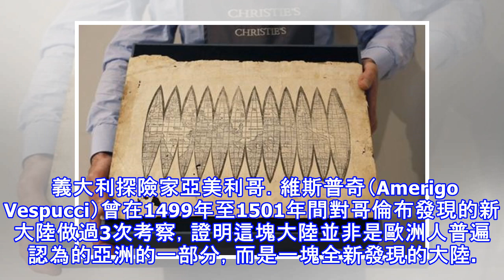英國510年前世界地圖 發現“美洲的出生證明”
英國拍賣行佳士得（Christie's）7日表示，發現一幅有510年曆史的古地圖，是世界上第一幅標註“美洲”（America）地名的地圖，因此被稱做“美洲的出生證明”。 根據美聯社報導，佳士得圖書部門資深專家威爾森（Julian Wilson）表示，這幅地圖是由日耳曼製圖學家瓦爾德澤米勒（Martin Waldseemueller）於1507年繪製，也是目前發現最早在地圖上使用“美洲”一詞的地圖。 義大利探險家亞美利哥．維斯普奇（Amerigo Vespucci）曾在1499年至1501年間對哥倫布發現的新大陸做過3次考察，證明這塊大陸並非是歐洲人普遍認為的亞洲的一部分，而是一塊全新發現的大陸...